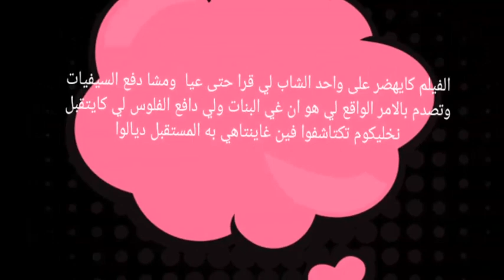فيلم_قصير: المستقبل الخائن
فيلم قصير يوضح الواقع المر للشباب المغربي من "حكرة وتهميش" وعدم تساوي الفرص  الذي قد يؤدي بهم إلى سلك طريق الهلاك والدمار